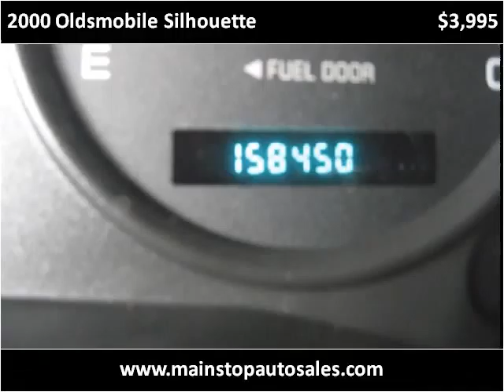2000 Oldsmobile Silhouette Used Cars Rice Lake WI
This 2000 Oldsmobile Silhouette is available from Main Stop Auto Sales.